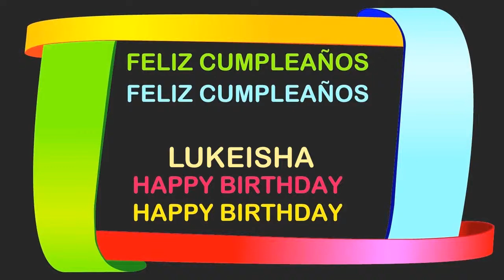Lukeisha Birthday Postcards & Postales - Happy Birthday